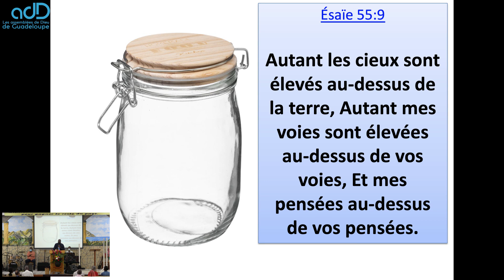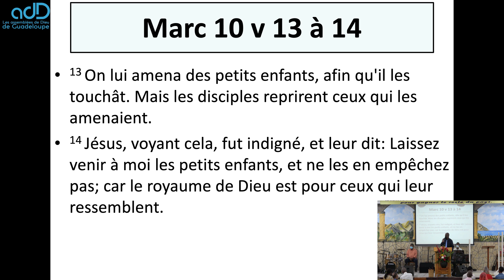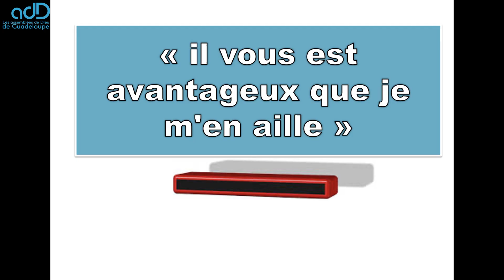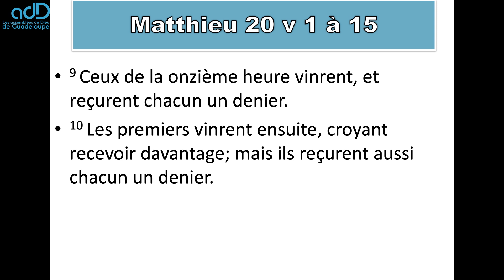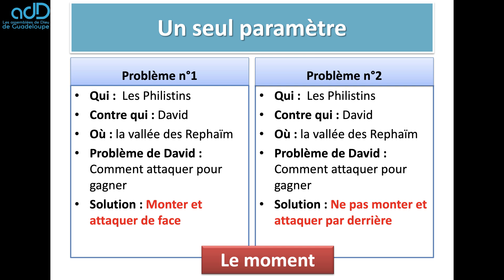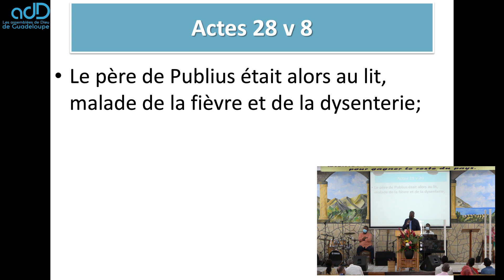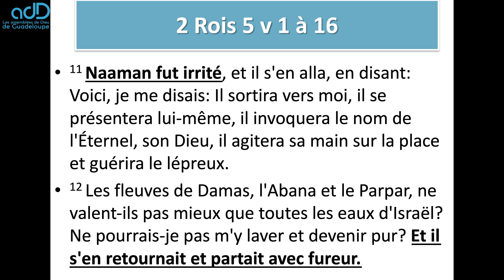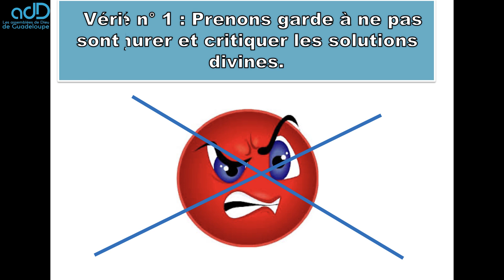Apprendre à compter comme Dieu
Que faire quand la solution de Dieu ne me plaît pas ?